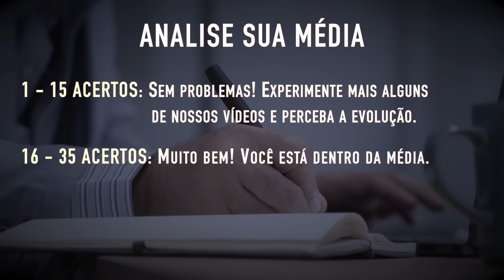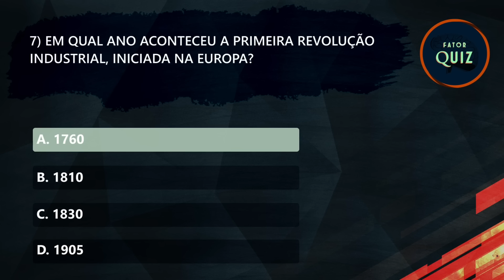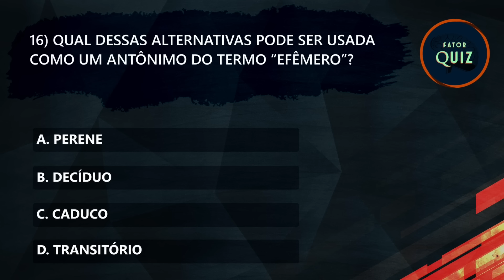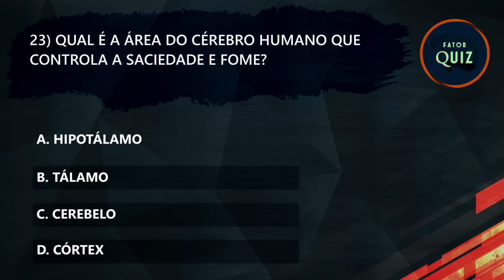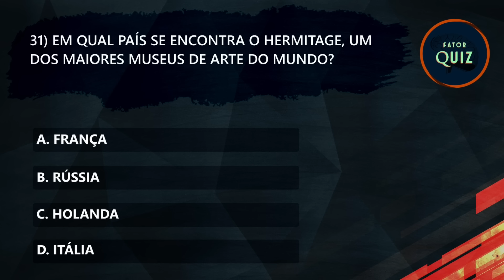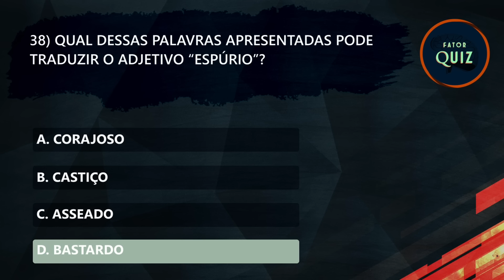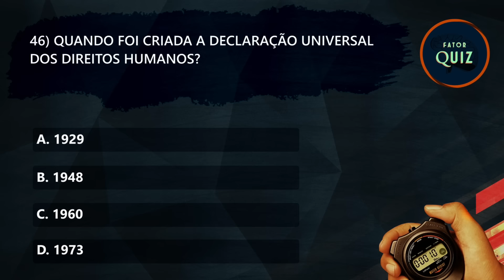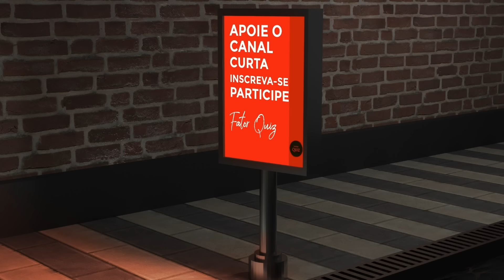A MAIORIA ACERTA 20! QUIZ de CONHECIMENTOS GERAIS Nº 165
Seja bem vindo ao @fatorquiz de número 165 (ESPECIAL), com 50 perguntas !  Um canal para estimular a mente e agregar conhecimento. Nesse vídeo, trazemos uma oportunidade para que você teste seus conhecimentos gerais, em assuntos como história, geografia, português, cultura, atualidades e muito mais! Perguntas geniais que agregam em nosso conhecimento.
Nestas 50 perguntas com respostas, deixaremos um indicador apenas para orientar a sua média e seu desenvolvimento. Tente responder essas perguntas de conhecimentos gerais e nos diga nos comentários como foi seu desempenho.

RESPOSTA DA PERGUNTA BÔNUS DO QUIZ 164
R: Anwar Sadat.